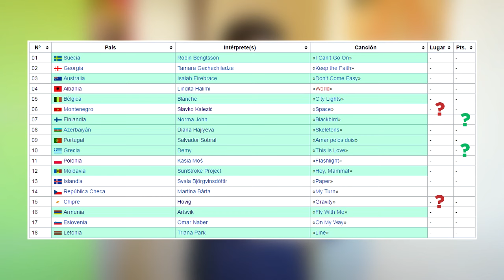Eurovision 2017 | TOP 10 Semifinal 1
Aquí os dejo mi "predicción" de los países que podrían pasar a la final desde la semifinal 1 de Eurovision 2017 Kiev.

Preguntas y dudas por Twitter

Comenta ^^